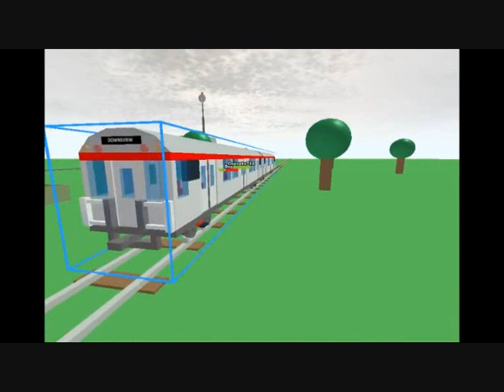Gamemaster's Life Ep1